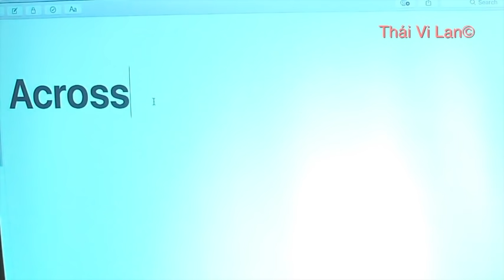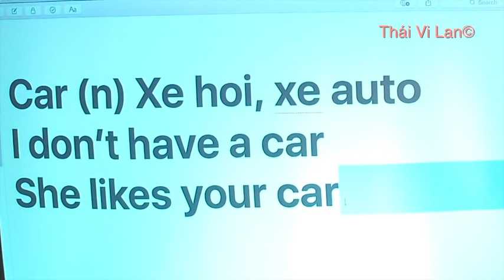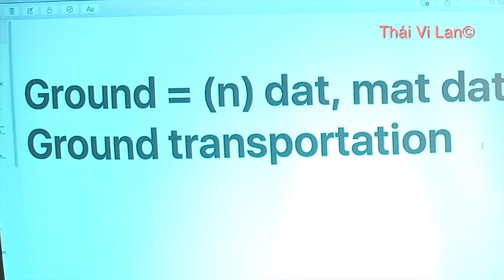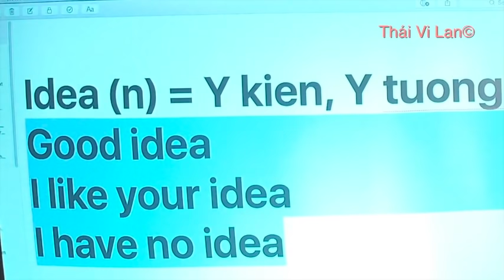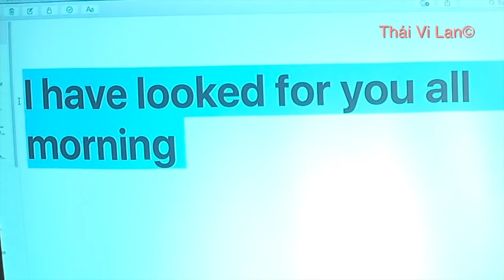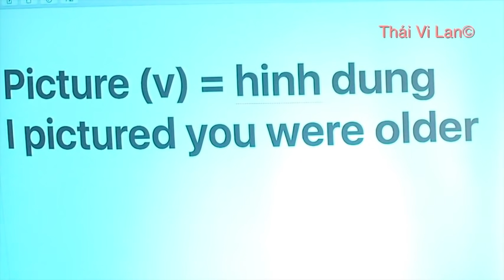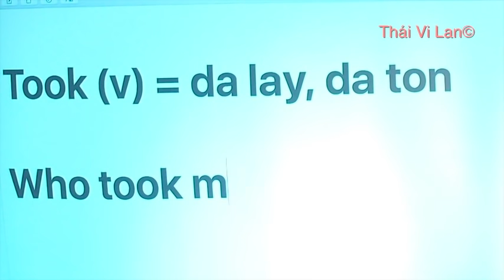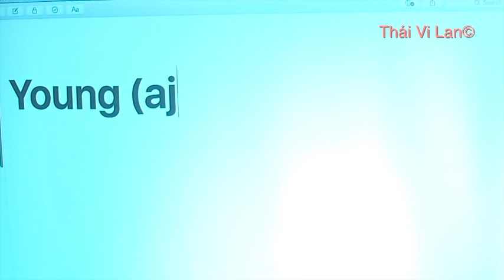3000 Từ Tiếng Anh Anh Thông Dụng Nhất - Phần 4